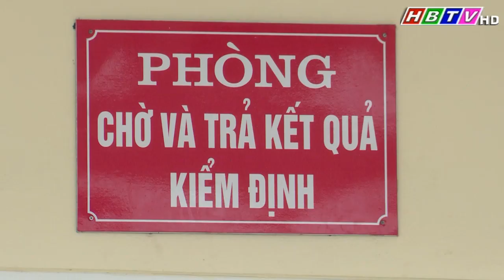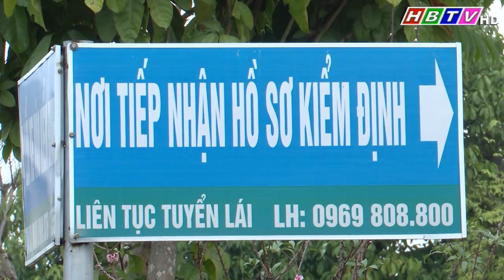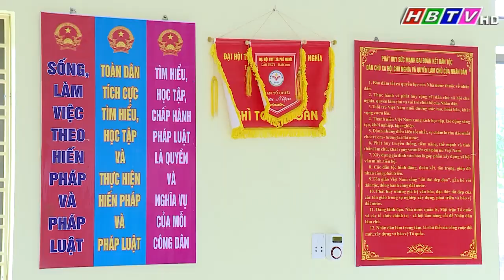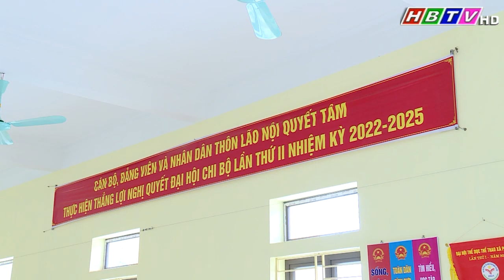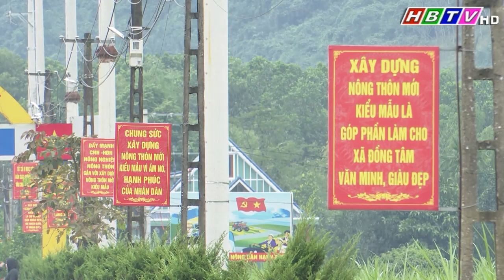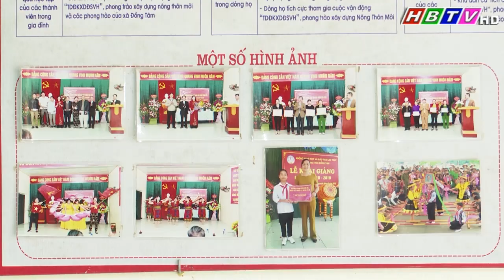Thời sự Hòa Bình tối 8/2/2023